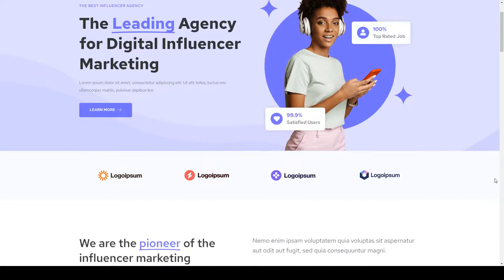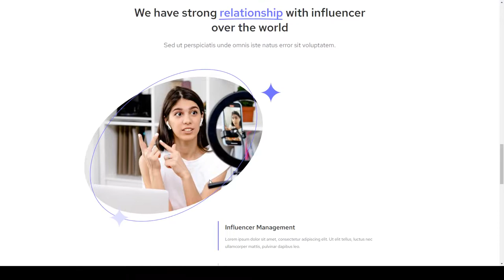Buzkit - Influencer Marketing Agency Elementor Template Kit social media business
Tags actor, actress, agency, business, celebrities, creative, digital creative, influencer, influencer marketing, network, services, social media, startup